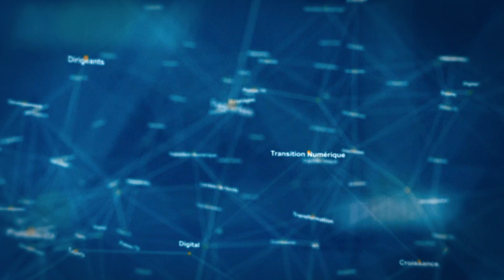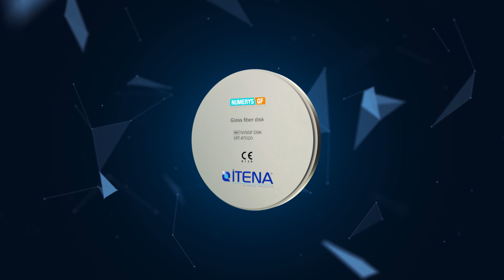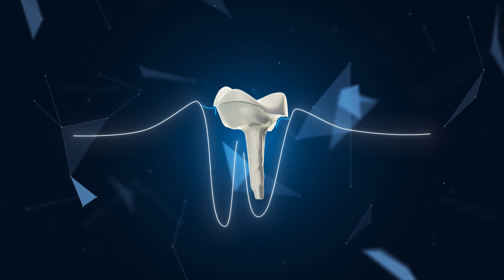Interview de Lionel Descoqs dans le tête-à-tête décideurs de BFM Business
Notre CEO Lionel DESCOQS parle du marché des consommables dentaires et des évolutions du secteur dentaire dans le tête-à-tête décideurs sur BFM Business 🙌